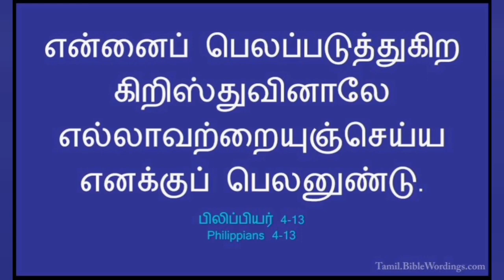தினம் ஒரு சிந்தனை|10.05.2022;Rev.S. CHRISTY MALARVIZHI,CSI PAMMAL PASTORATE.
என்னைப் பெலப்படுத்துகிற கிறிஸ்துவினாலே எல்லாவற்றையுஞ்செய்ய எனக்குப் பெலனுண்டு.